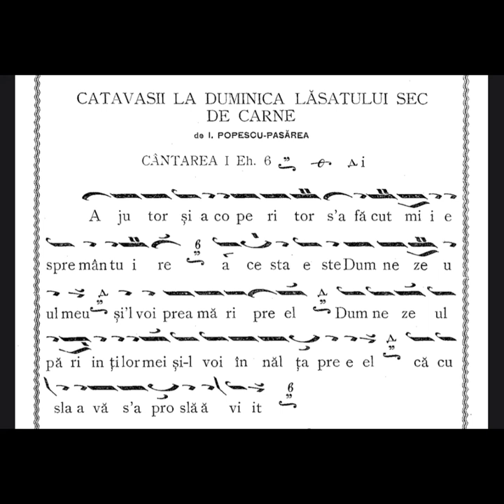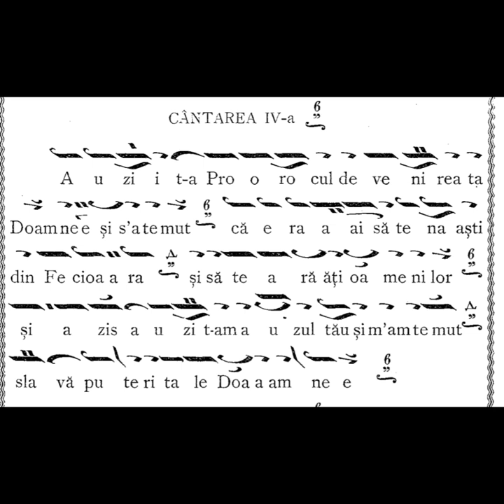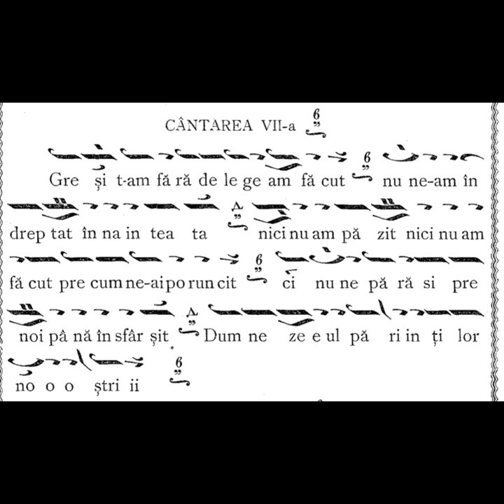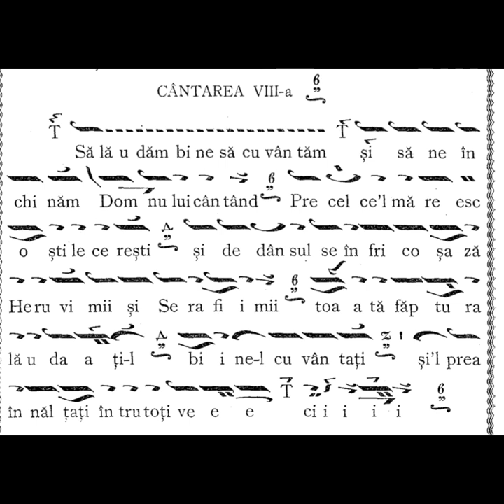Catavasii în Duminica Înfricoșătoarei Judecăți gl 6 - Arhidiacon Ciprian Ursuleasa